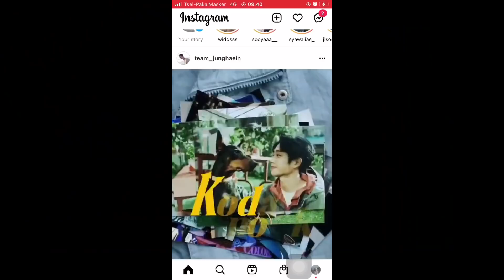Jung Bucin Hae In Melanjutkanya 😭 artsumsi Haesoo Part-nya gak mau Berhenti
Pengen tenang-tenang aja tapi tapi tapi
udalah love banget sama Ayang Haein ❤️

Sering-sering aja